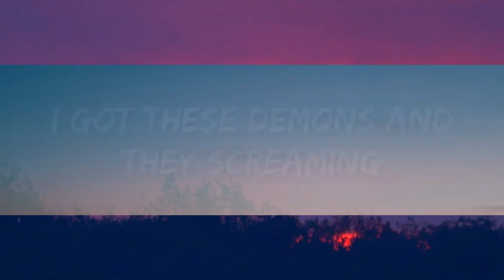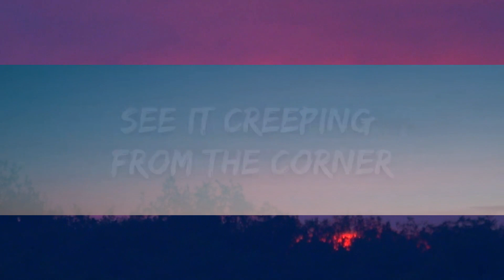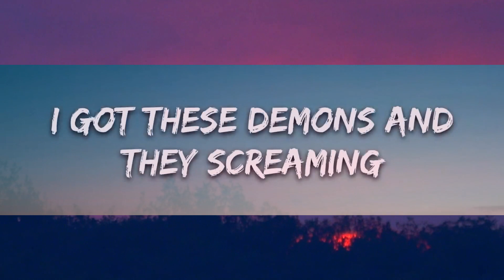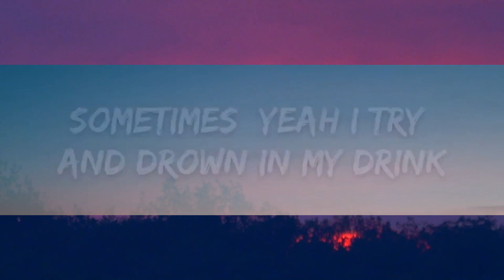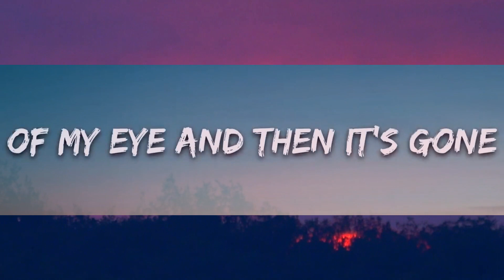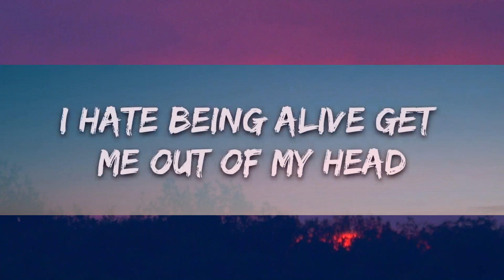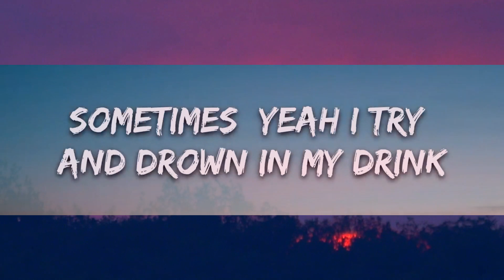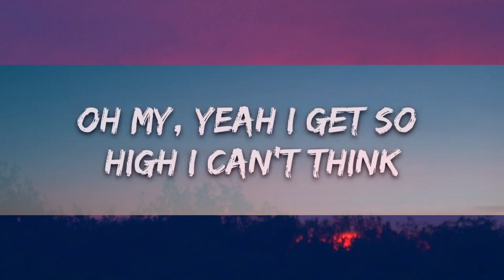MELRAAH - Run & Hide (Lyrics) [7clouds Release] | 1hour Lyrics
​🎧 MELRAAH - Run & Hide (Lyrics) [7clouds Release]

🎤 Lyrics: MELRAAH - Run & Hide

Verse 1:

I hate these feelings
My skin and my bones
I got these demons I keep secret
And they won't let me go

I'm far from healing, my heart bleeding
Please don't leave me alone
I got these demons and they screaming
Yeah they calling me, they calling me home...

Chorus:

Oh my, yeah I get so high I can't think
Sometimes
Yeah I try and drown in my drink
Most nights
Wished everything would end in the blink of an eye, one more time

Drop 1:

I got nowhere to run

Verse 2:

I am strung out and I'm stressed
Cannot get up out my bed
When these feelings get intense
I hate being alive get me out of my head

I keep on running but I don't know where to go
I don't know where to hide and inside ain't a home
See it creeping from the corner of my eye and then it's gone
I can't even trust myself no more